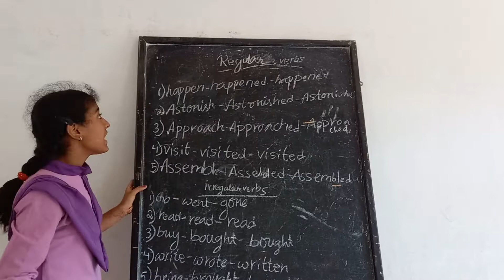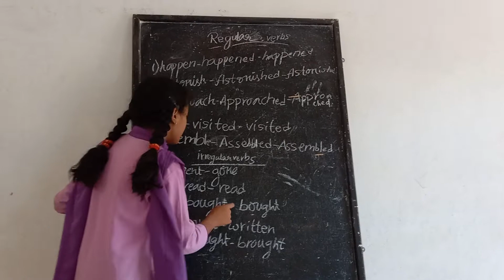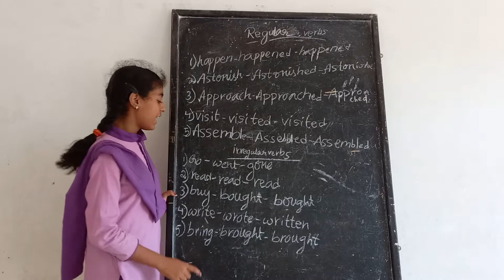BE A TEACHER A DAY: SRIPALI PANDA 6TH CLASS TOPIC : REGULAR VERBS AND IRREGULAR VERBS